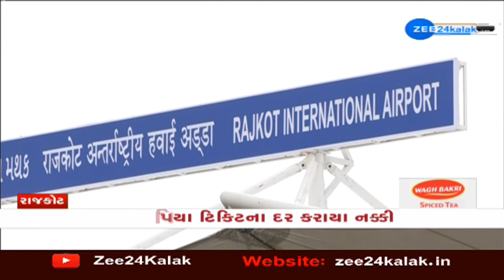Greenfield International Airport: રાજકોટ એરપોર્ટ માટે STએ વિશેષ બસોની કરી વ્યવસ્થા | ZEE 24 Kalak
રાજકોટ એરપોર્ટ માટે STએ વિશેષ બસોની કરી વ્યવસ્થા
10 સપ્ટેમ્બરથી શરૂ થશે ST બસની વિશેષ સેવા  ---
8 જેટલા ટાઈમ પણ કરાયા જાહેર   --
સવારે 6 વાગ્યાથી બસ એરપોર્ટ માટે ઉપડશે  ---
100 રૂપિયા ટિકિટના દર કરાયા નક્કી  ---
તમામ બસો ઈલેક્ટ્રીક હશે ---